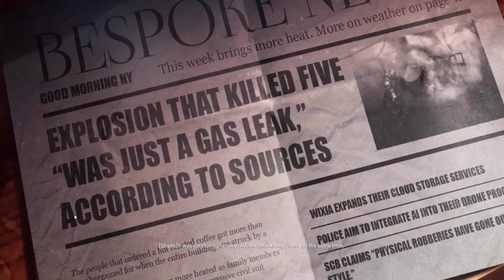~1~ Tutorial - "No Rest for the Wicked," PayDay 3